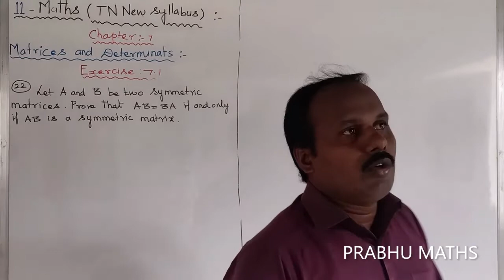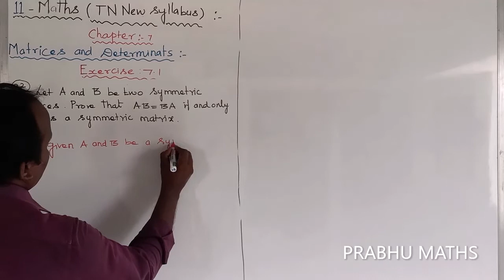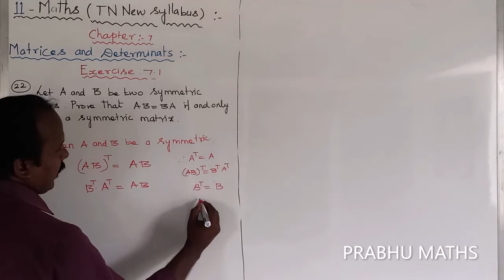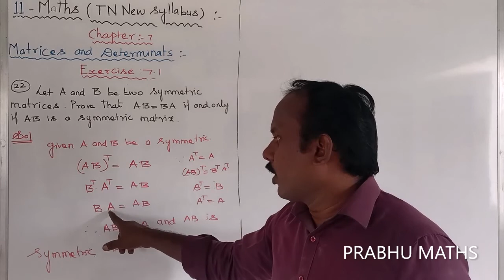EXERCISE.7.1.Q.NO.22 |CLASS 11 MATHS | MATRICES AND DETERMINANTS | CHAPTER 7